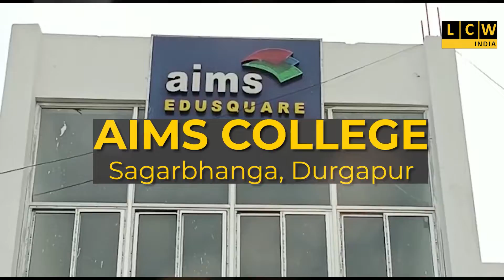বন্ধ পূর্ব রেলওয়ের বক্সপোর্টার, বিক্ষোভ তৃণমূল শ্রমিক সংগঠনের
ডি আর এমের কাছে ডেপুটেশন জমা দেন